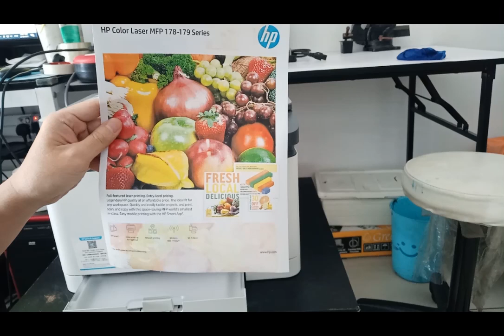hp color laserjet mfp178nw printing double image